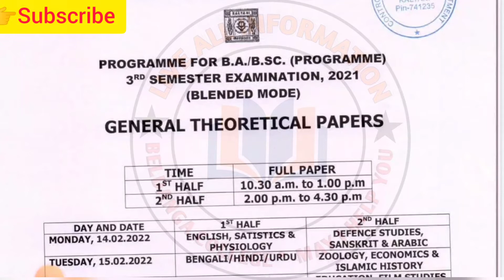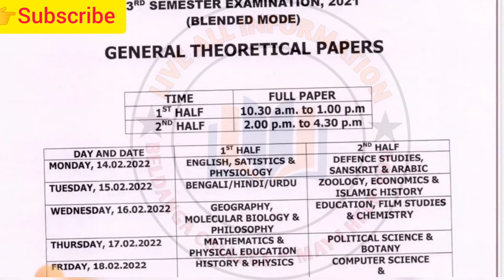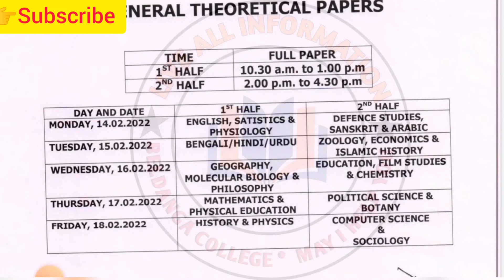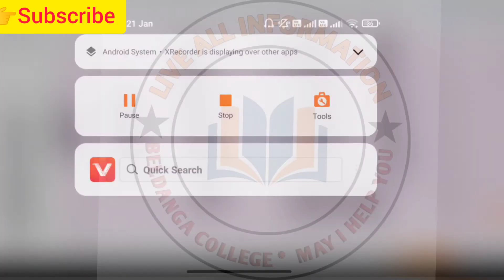3rd Semester Online পরীক্ষা কবে কী?Liveallinformation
@YouTube  @Live All Information  @NEXT EXAM  @Shiksha Kuthir  @atisa dipamkara  @Islamic Education Bangla  @Study IQ education  @Blippi - Educational Videos for Kids  @Mahendras : Online Videos For Govt. Exams  @Vid Explan  @Exam Preparation  @Exam Center  @All Exam Guide Guru  @Coe Genshin Impact
@Shiksha Kuthir  @CarryMinati  @YoruShikaTheBaka  @Live All Information  @Beldanga Post  @YouTube  @YouTube  @Shojol Ahmed vlogs  @Sandeep Masheshwari Class  @Nekojitablog  @Amit Bhadana  @Asik Nabiev

# ঐক্যশ্রী স্কলারশিপ _2020/ How to apply Aikyashree scholarship / WBMDFC scholarship for wb student

👉সমস্ত কিছু চাকরীর ফর্ম ফিলাপ কলেজ এর সমস্ত খবর পাওয়া যাবে এই গ্রুপ থেকে আপনারা যদি এই ধরনের খবর  সমস্ত রকমের ভিডিও দেখতে চান তাহলে __Live All Information_নামে একটি ইউটিউব চ্যানেল আছে তাহলে ইউটিউব এ গেয়ে ভিডিও গুলো দেখতে পারেন.

_____________All_I”d_ Link___________________